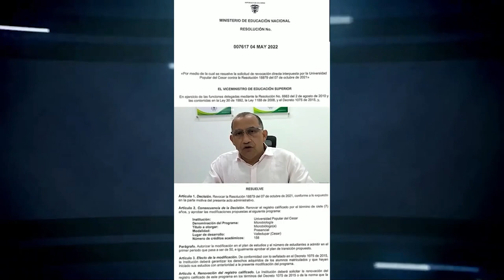UN MUERTO, DOS HERIDOS Y CUATRO VEHICULOS INCINERADOS DEJA EL PARO ARMADO EN EL CESAR